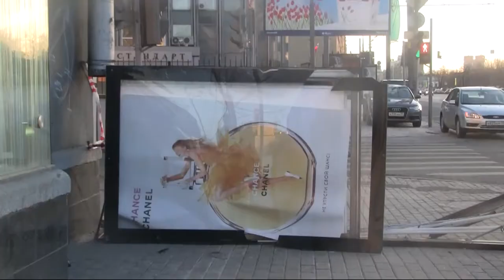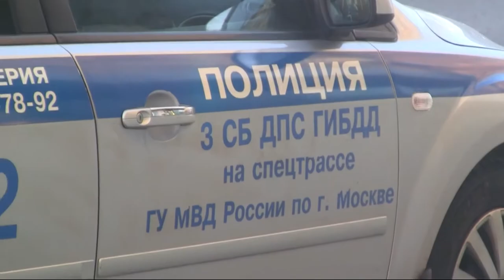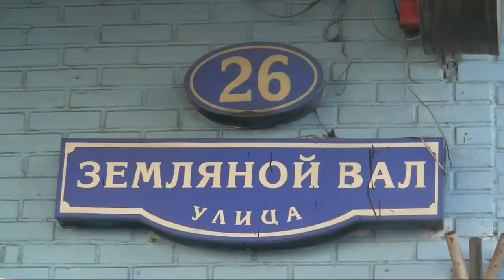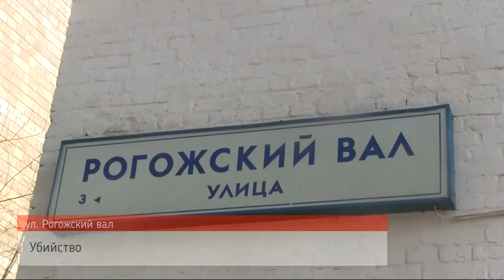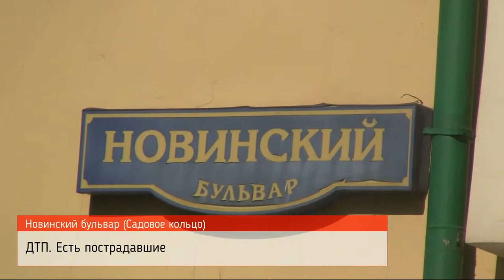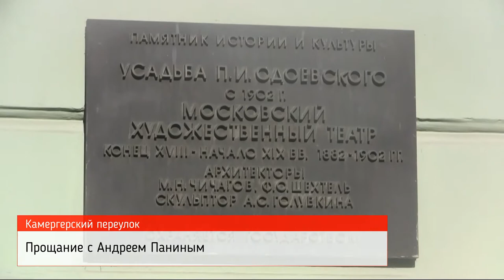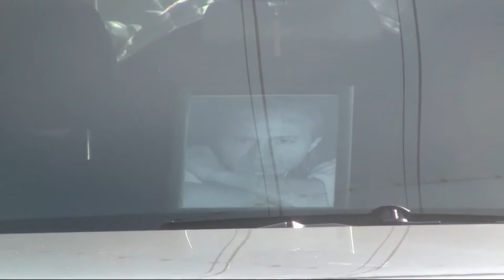Архив столичных происшествий 2013 год Часть 3